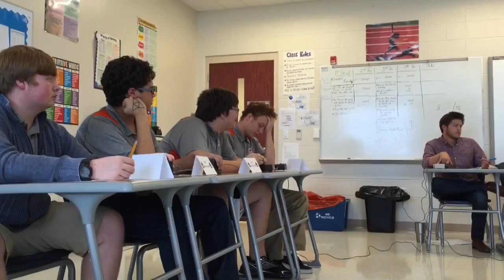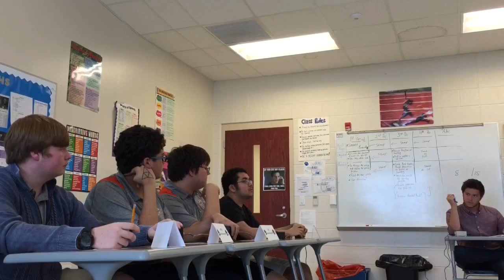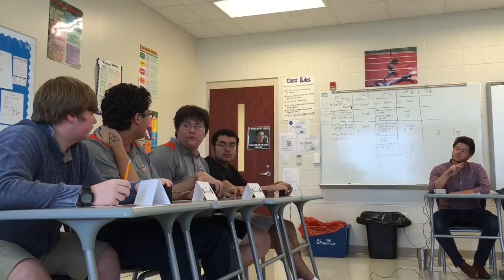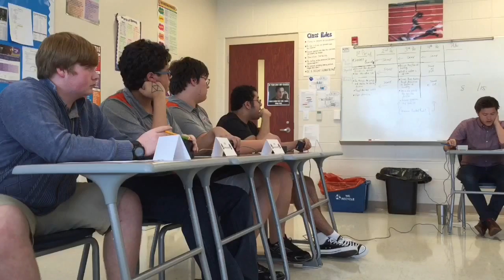Grayson County High School vs Dorman C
Grayson County High School plays Dorman C at Glasgow's Scottie Invitational on 8/29/15.